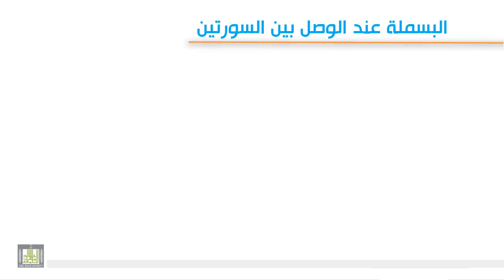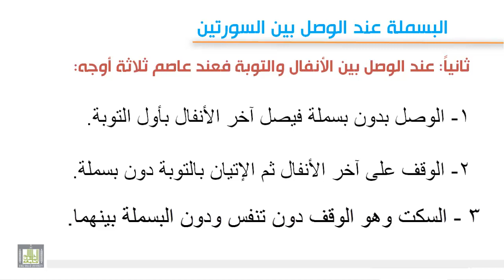تجويد 2 - 8 البسلمة عن الوصل بين السورتين